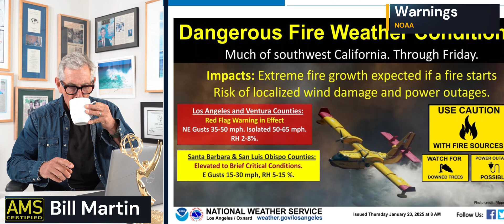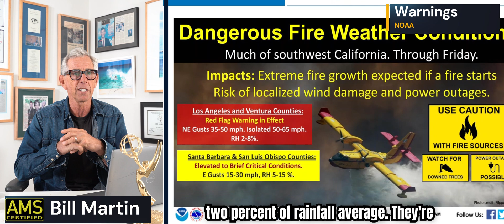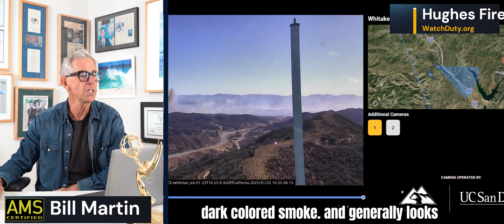LA Rain Helps Fires - Sierra Snow Forecast - Cooler Weekend California